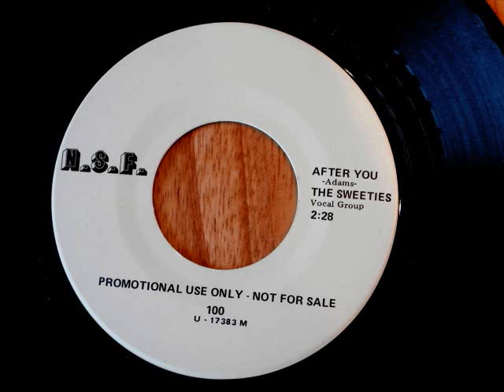Sweeties After You